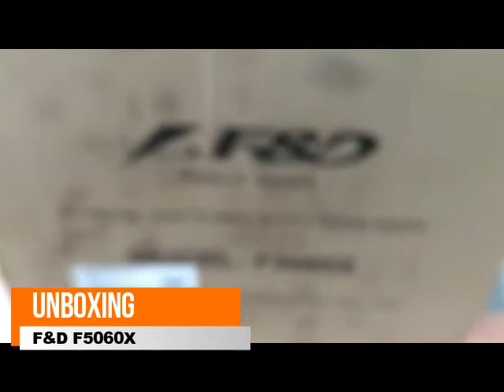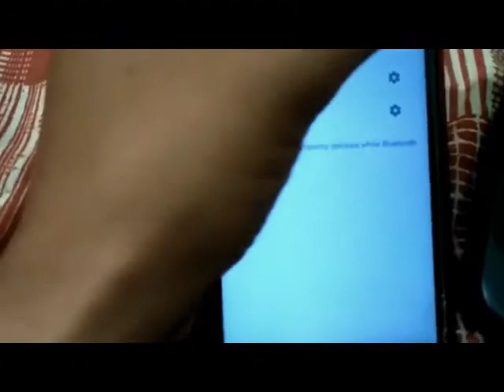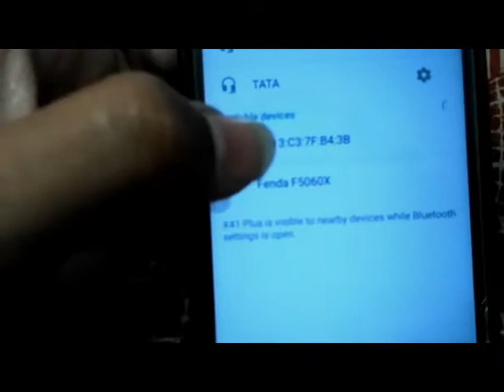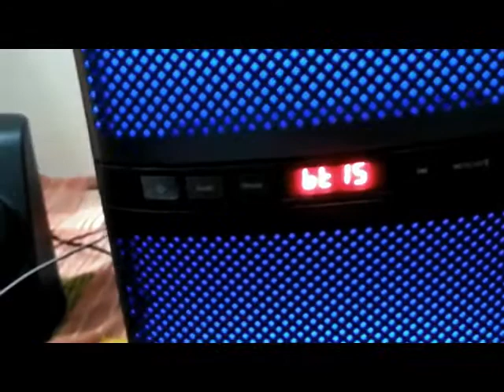Best home theater system under 10000k high bass F&D F5060X